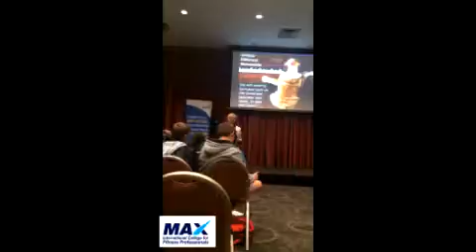MAX Founder Rowie McEvoy presenting at the National Y Lead tour to future leaders